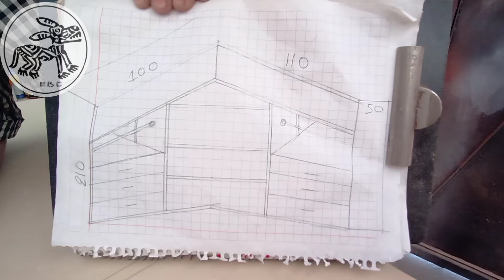Como hacer un closet para espacios pequeños (Esquinero)🔥😎👍